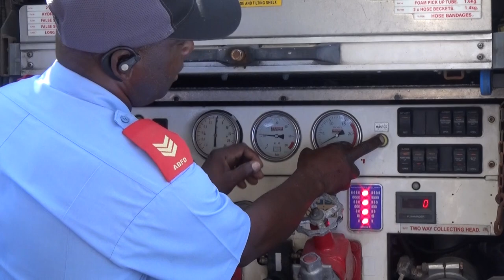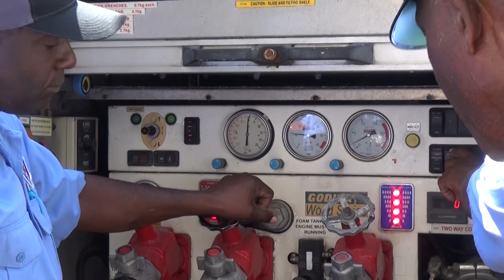Two New Fire Tenders Added To The Brigade's Fleet